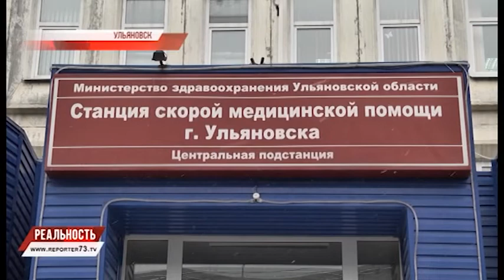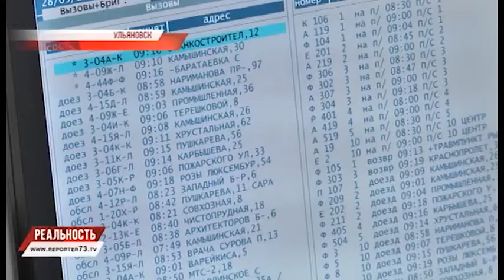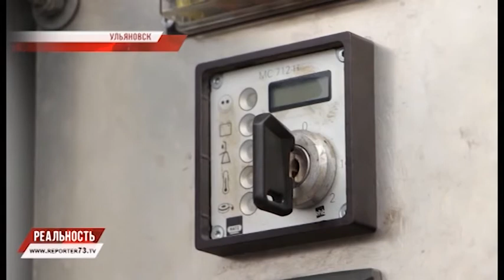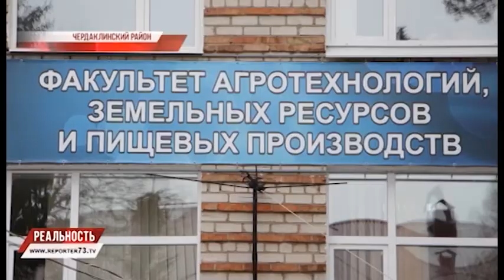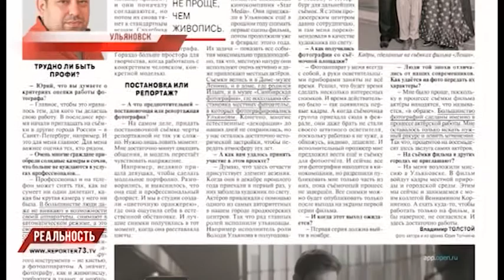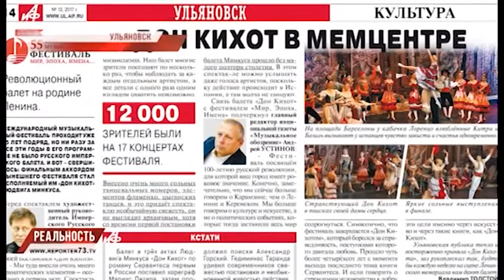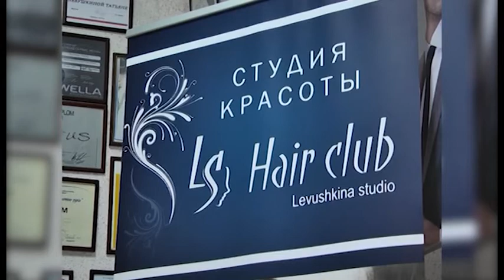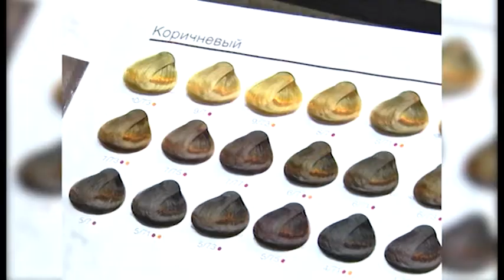РЕПОРТЁР73. РЕАЛЬНОСТЬ 29.03.17